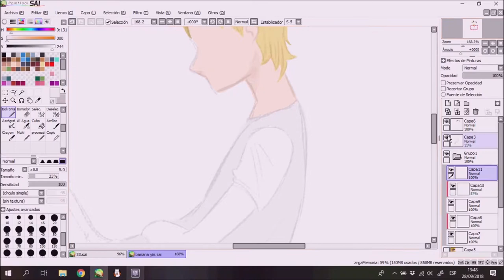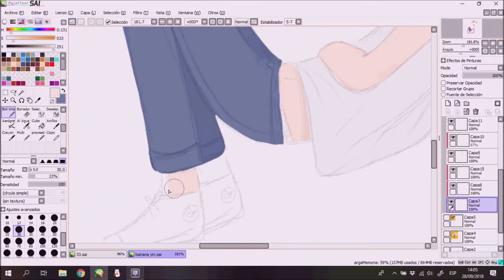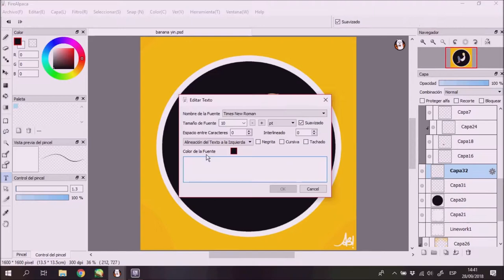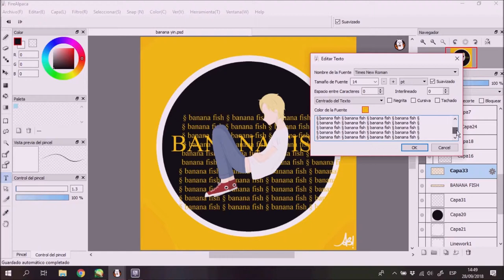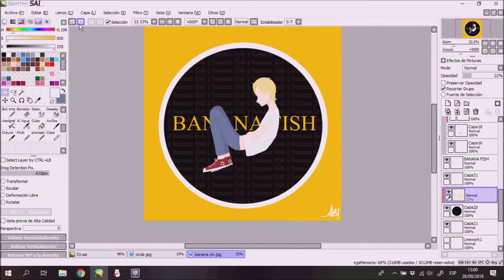SPEEDPAINT: Ash Lynx / BANANA FISH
Uhmmm, my speedpaints are mostly for myself, because I want to see my progress, but if u can enjoy it, it will make happy too!!